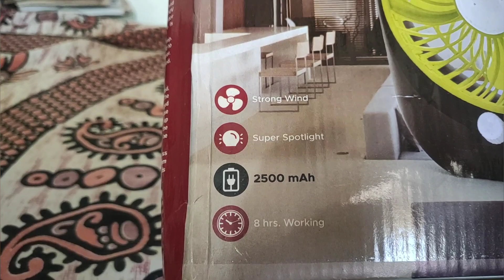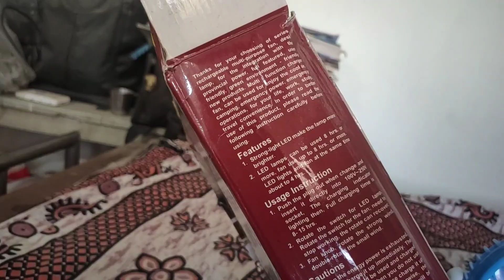Mini Rechargeable USB Fan with dual Bright LED Lights under Rs.350 only.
stuff unboxing
usb fan
chargeable fan
fan with lights
portable fan